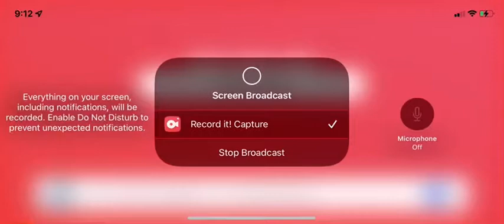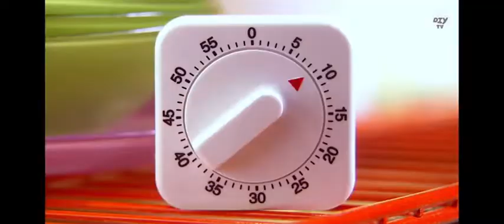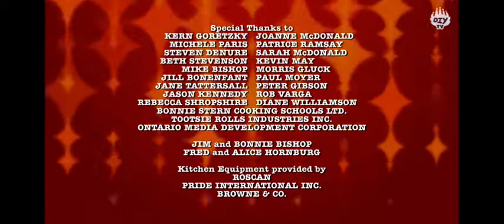(OLD VIDEO) Taste Buds: Season 2 Episode 2: Foods That Are Ooey-Gooey (2009)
It's a deliciously messy episode as Avery makes an ooey-gooey macaroni and cheese and Lily visits a bubble gum factory. Back in the kitchen, nachos reign supreme as the Taste Buds make a meal of homemade pita chips. Chef Bonnie Stern appears.